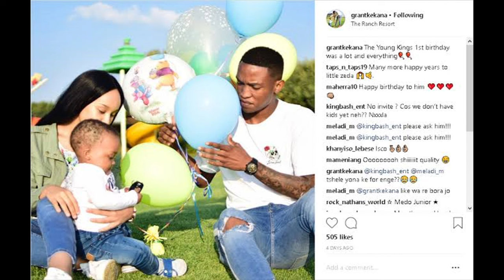Grant Kekana's Biography: Wife, Children, House, Cars, Salary and Net worth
GRANT KEKANA'S MILLIONAIRE LIFESTYLE